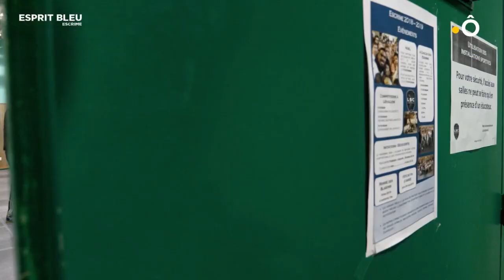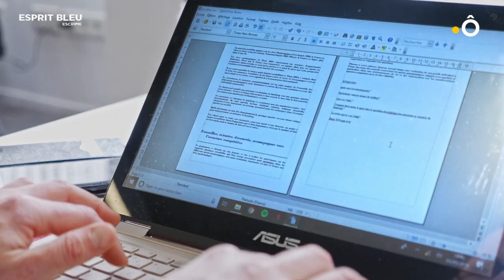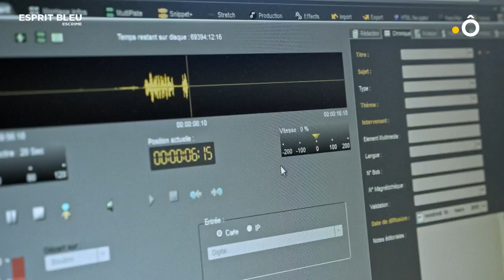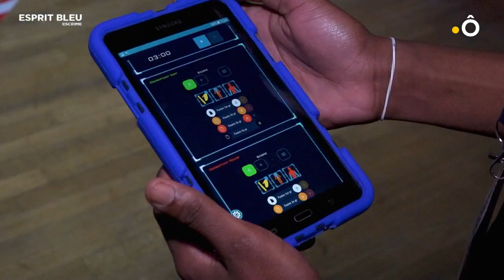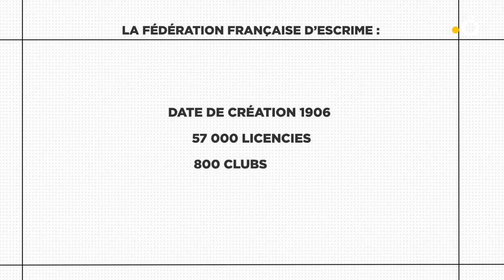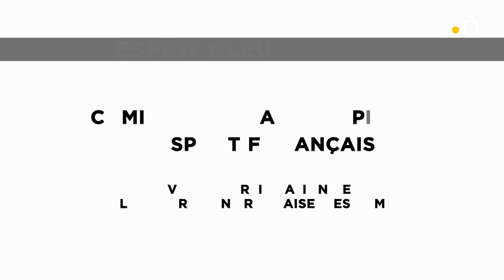Esprit Bleu : A la découverte de la fédération française d'Escrime